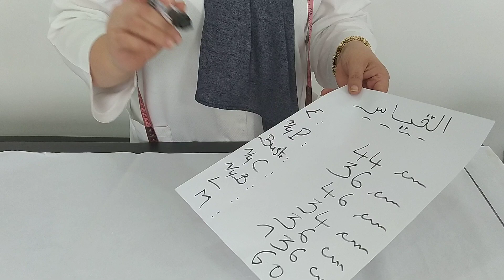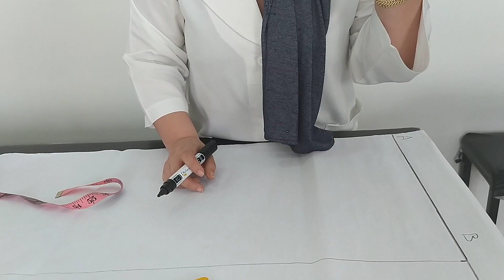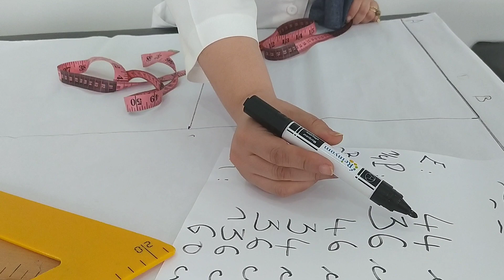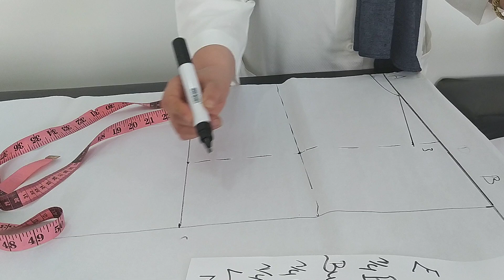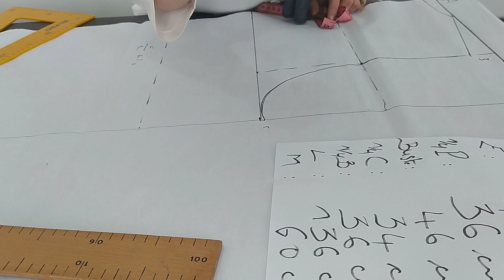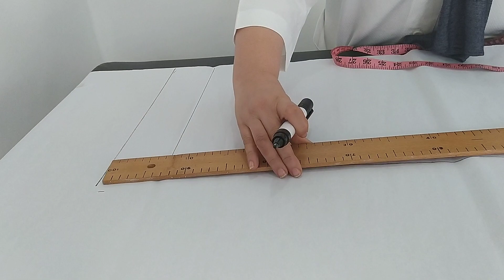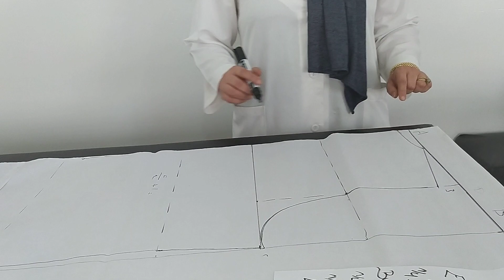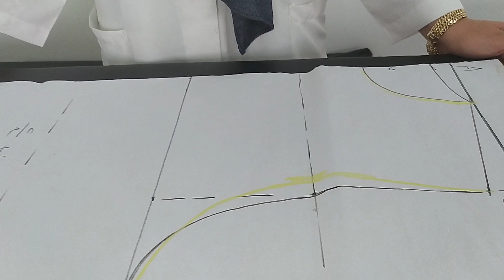Jellaba grande taille |الدرس الاول: جلابة بقياسات كبار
السلام البنات، اليوم غنوريكم طريقة خياطة جلابة بقياس كبير بطريقة سهلة جدا
Jellaba grande taille

اضغط علي زر الجرس  🔔 حتى يوصلكم كل جديد
لمشاهدة باقي فيديوهاتي: shorturl.at/ayY03